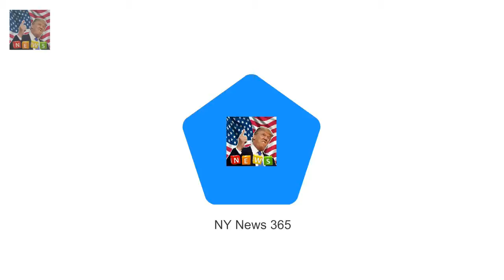Karen Anvil managed to grab a Single mother who took that Royal picture says its changed her life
Karen Anvil managed to grab a candid shot of the four royals on Christmas Day The 39-year-old screamed like a fan girl to get their attention and got the snap It appeared on front pages across the globe and has changed her familys life A single mother who took the perfect picture of of four smiling royals on Christmas Day says the photo has changed her and daughters lives forever

Prince Harry and Meghan Markle DENIED their choice of reception  Frogmore House was Prince Harry a:
Theyve just enjoyed a loved up Cole Sprouse and Lili Reinhart go to gala separately after vacation :
And now TOWIE star Amber Turner has confirm Amber Turner FINALLY confirms she underwent a boob job :